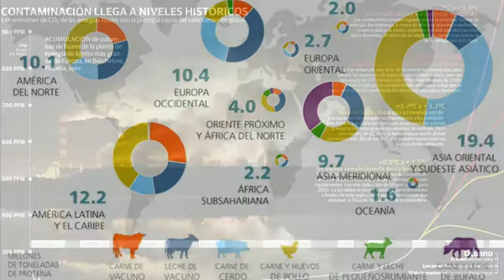¿Cambiaremos?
Este tema se eligió porqué son datos importantes que debemos de saber y no esconderlos. Además hay que saber la verdad y con ella realizar pequeños cambios para que no vaya a más.